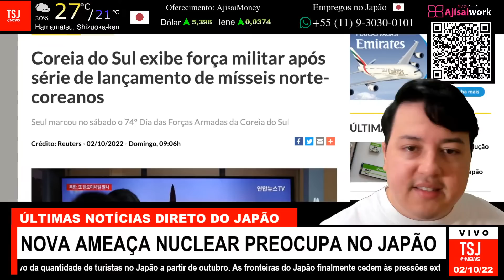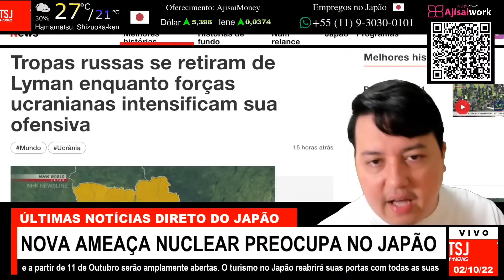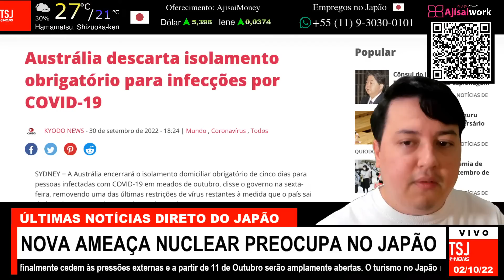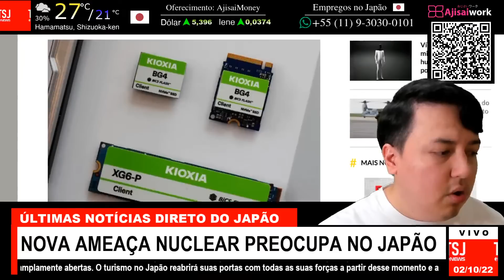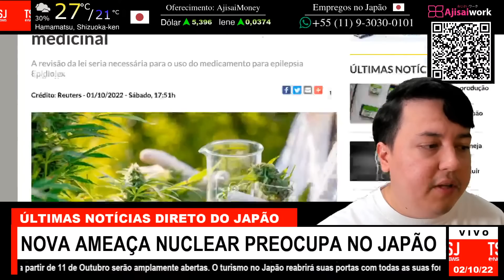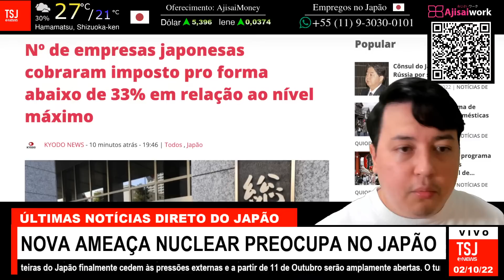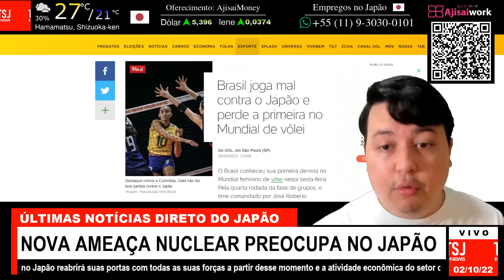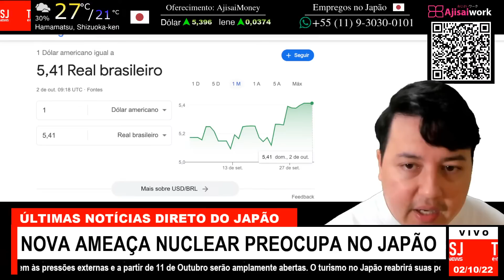NOVO ALERTA NO JAPÃO - NOTÍCIAS URGENTES DO JAPÃO - 02/OUTUBRO/2022